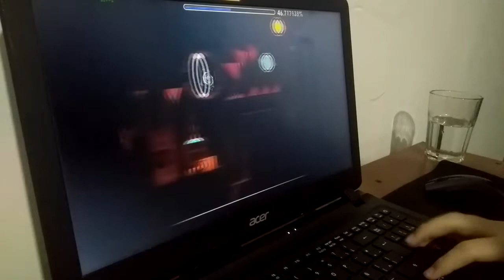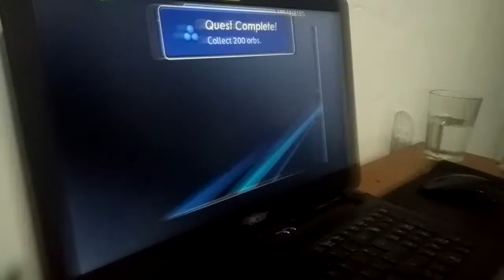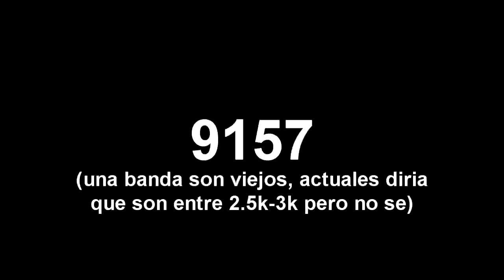(Extreme Demon) Cataclysm 100% by Gboy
mi primer extreme y nuevo hardest, esto es algo que me llevo queriendome pasar desde 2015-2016, me habra tomado unos 6 años para llegar a ese nivel pero bueno, aca esta xd

lo mas loco para mi es la suerte que tuve; las partes que mas me costaban (ademas del primer wave) eran la nave del 40% y la del 64%, mori en la nave del 40% unas 15 veces antes de pasarla, la primera vez que la pase llegue hasta la nave del 64% y mori ahi, la segunda vez me mori en el cubo que esta despues de la nave del 40 y la tercera vez me pase el nivel. mas que nada por eso mi reaccion al final fue tan fuerte es que esperaba perder ahi minimo como 10 veces antes de pasarmelo pero no, la segunda vez que llego me lo paso DLKDLK

en cuanto al nivel en si: es una mierda. no lo jueguen. te pasas el 97% del tiempo en el primer wave y cada muerte pasando esa parte te sentis como un estupido, ademas todo el gameplay es una poronga y la actualizacion lo hizo peor todavia. en conclusion no lo jueguen a menos que sean las personas mas pacientes del mundo o que tengan una consistencia inhumana, y si lo van a jugar igual jueguen la version vieja (old cata)